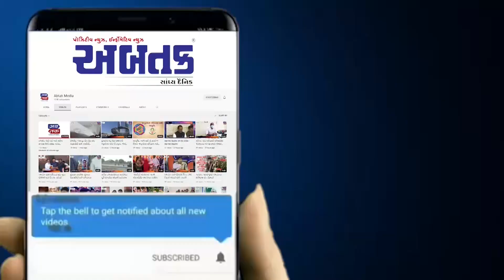રાજકોટના રાજમાર્ગો પર બાગેશ્વર સેવા સમિતિની પ્રચંડ અને ભવ્ય શોભાયાત્રા નીકળી